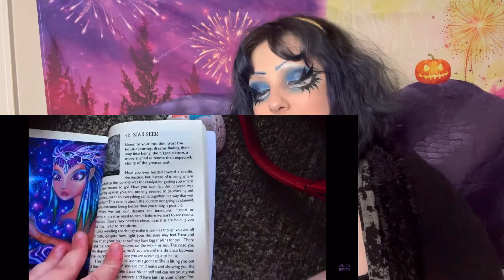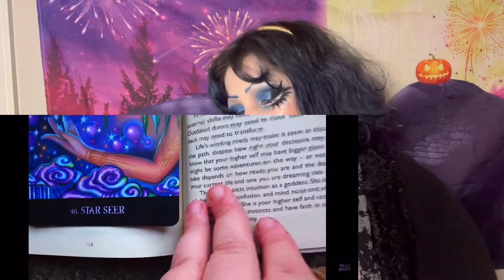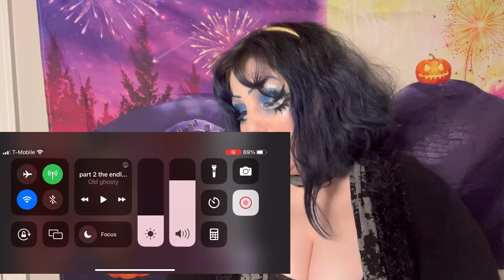Reacting to the breakup vlog of 2022 leaving abusive relationships then and now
This was so surreal to look back on looking on the actual reality of things being aware of where my brain was . But it was also empowering looking at the era I’m in currently and now knowing I’d never go back to that .